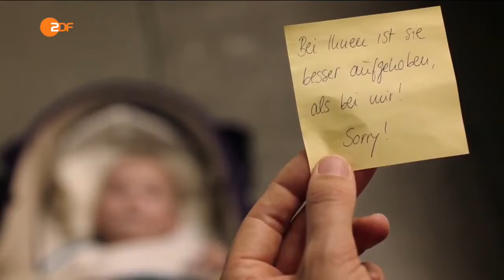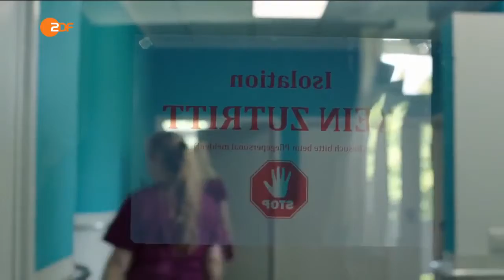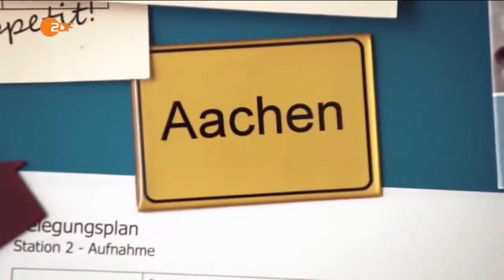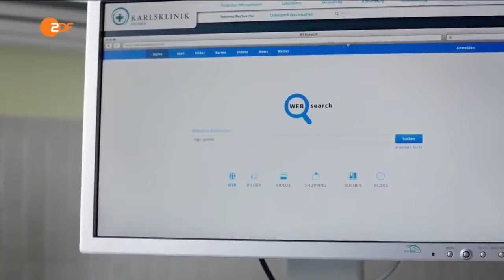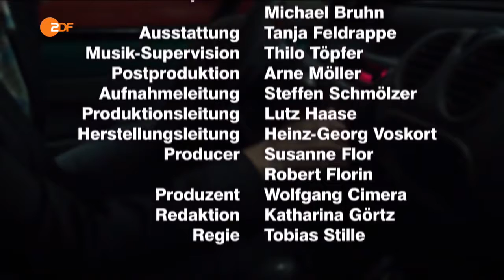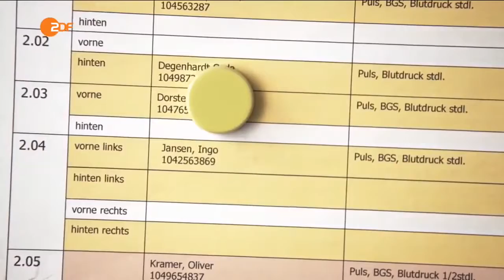Bettys Diagnose - Kleine Abenteuer | vom. 27.05.2016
Es ist Talulas großer Tag: Den nächsten Patienten übernimmt sie ganz allein. Einzige Erwartung: Hoffentlich kommt keine langweilige Grippe. Das Glück ist ihr .

Jürgen Freese meldet seinen Sohn Mirko als vermisst. Der 18-Jährige ist eigentlich zuverlässig und trifft seinen Vater jeden Freitag im gemeinsamen . Es ist Talulas großer Tag: Den nächsten.

Mit diesem Besuch hätte die Frauen-WG von Lizzy, Talula und Betty am allerwenigsten gerechnet: Tamás steht in aller Herrgottsfrühe vor der Haustür . 9esa6.